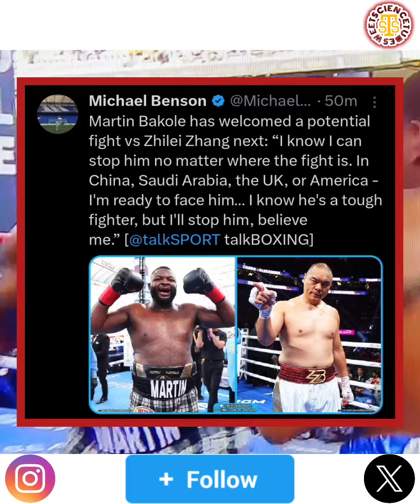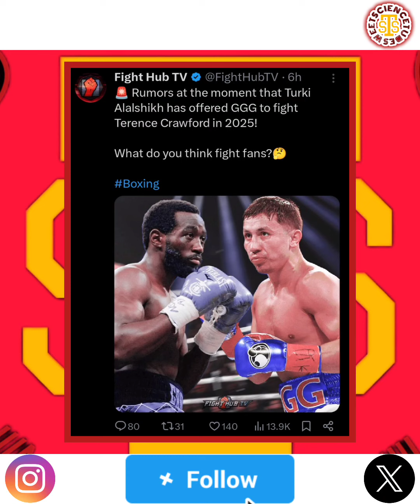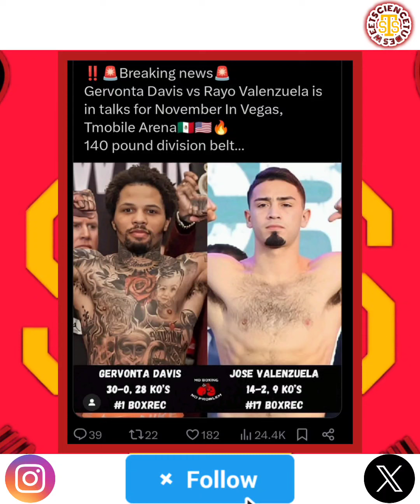Tank Davis vs Jose Valenzuela and Triple G returns to take on Terence Crawford?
In this exciting video, we dive deep into the latest boxing rumors surrounding two of the most electrifying matchups in the sport: Gervonta "Tank" Davis vs. Jose Valenzuela and Terence Crawford vs. Gennady Golovkin. Fight fans are buzzing about these potential clashes, and we’re here to break down what’s being said and what it could mean for the future of boxing.

Join us as we analyze the fighting styles, strengths, and weaknesses of each boxer. Could Gervonta Davis showcase his knockout power against the rising star Valenzuela? Will Terence Crawford’s skill set be enough to outsmart the seasoned veteran Golovkin?